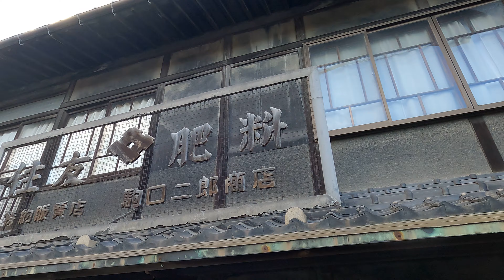近代建築『関藤謙治商店』『駒口二郎商店』(2) / 岡山県笠岡市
近代建築とは、産業革命以後の社会の建築の事
　　ギリシャ、ローマ、ゴシック、バロックといった過去の様式をなぞらず、機能性や
　　合理性を重視して設計がなされており、そして鉄やガラス、コンクリートに代表される
　　工業化された材料や、科学技術の進歩に裏付けられた構造技術を採用している

　　昭和の時代の建築物ま中には設計、施工、職方の熱意や技術、その時代を反映する
　　デザインが見られ、芸術的、学術的、文化的にも比較的価値の高いものも多く
　　残っているようです

　　JR笠岡駅のすぐ近く、国道2号線沿いに圧倒的存在感の建物があります

　　『関藤謙治商店』　昭和4年に建てられたようです
　　　　　　　　　　　石材や煉瓦、石炭を扱う関藤商店の建物として建てられました
　　　　　　　　　　　木造モルタル2階建て、腰周りはスクラッチタイル貼り
　　『駒口二郎商店』　住友肥料特約販売店と書かれた古い看板がありました